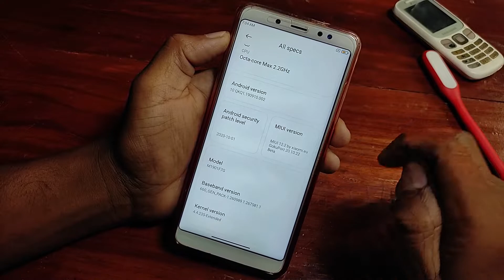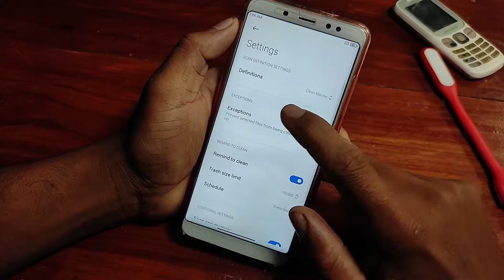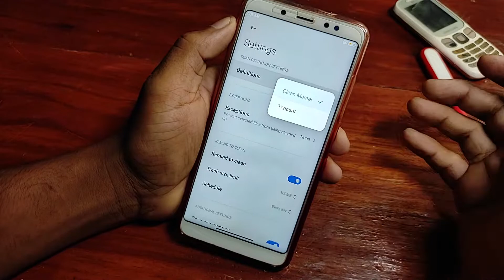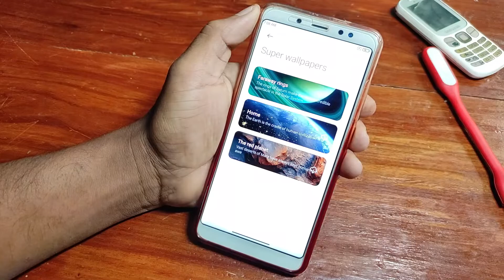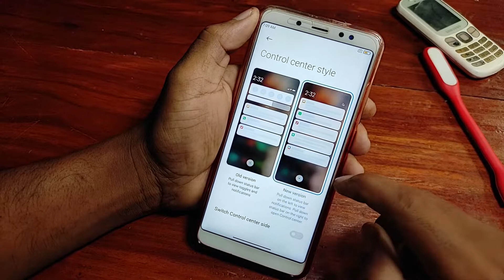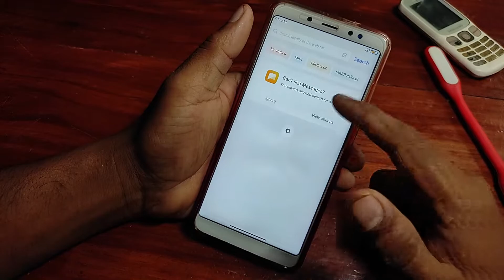Redmi Note 5 Pro Miui 12.2 EU 20.10.22⚡Android 10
Hi Guys
I am Shami From "Am TechSA" YouTube channel
Video Discription.
Redmi Note 5 Pro
Miui 12+13 Eu Rom 20.10.22
Download link